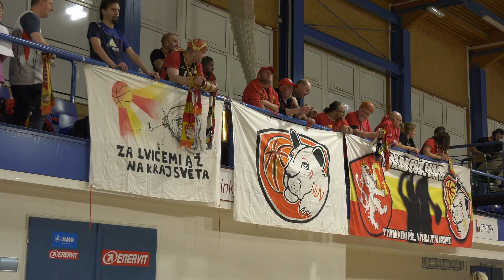Chance ŽBL TV: Trutnov - Hradec ohlasy